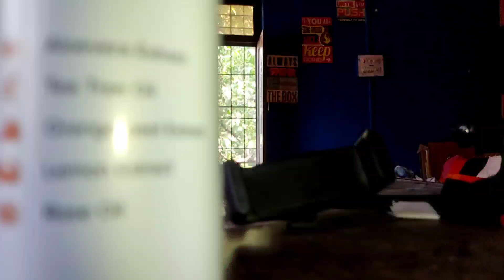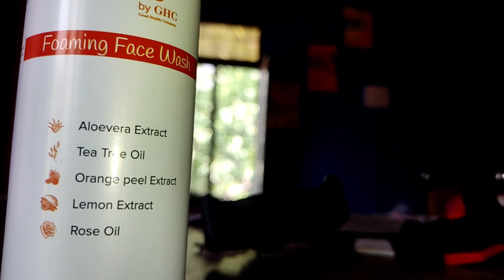Best Face Wash in India | Mars by Ghc foaming face wash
🙌🏼 Check out Mars by GHC products for Hair, Skin, Beard, Weight, Performance

Vitamin C face wash, face wash for pimples, remove blackheads, face wash for acne, removes tan, Helps control Acne & pimples: mars by ghc face wash for men removes acne-causing bacteria, rendering it an excellent option for acne-prone and oily skin.
Regulates sebum production: There are anti-bacterial components in this foaming face wash to help decrease skin breakouts, blackheads, face wash acne & pimples. mars by ghc face wash,
best face wash for men, mars by GHC Face wash,
affordable skincare, facewashes for men acne, best face wash from mars by ghc, Facewash For All Skin Types, face wash for oily skin, face wash for dry skin,
facewashes for men combo, Best face wash in india,
face wash for oily skin, face wash for dry skin,
face wash routines, Best face wash for acne, facewashes for men oily skin,
How To Get Glow on Face, Face Glow Facewash, mars by ghc foaming face wash, facewashes for men dry skin,